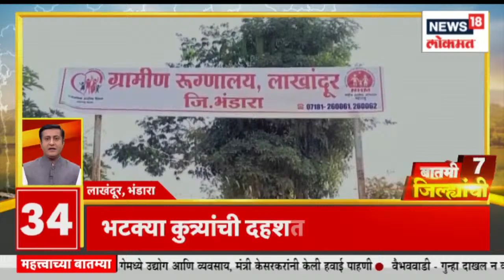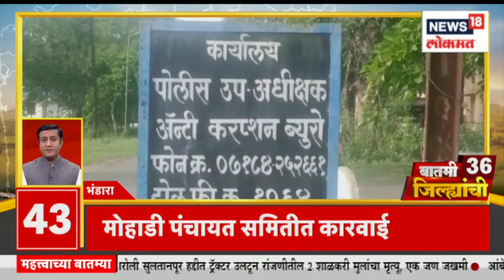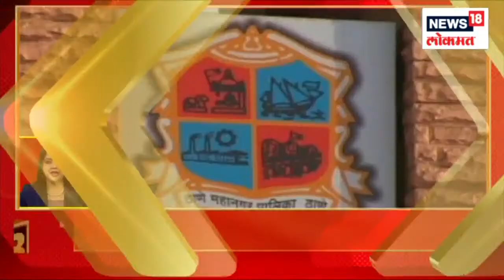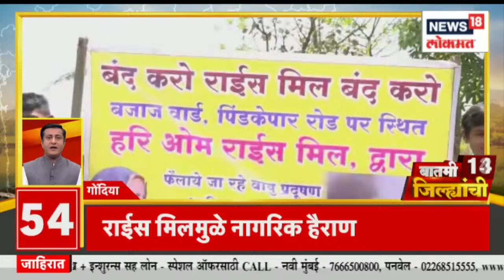बातमी 36 जिल्ह्यांची | बाप्पाला आंब्यांचा नैवेद्य | Eid 2023 | Maharashtra Politics | Marathi News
As the moon was sighted on Friday, there is excitement of Eid across the country today. Presence of Deputy Chief Minister Devendra Fadnavis for Bhoomipujan and public dedication of various programs in Bhayander. State Industry Minister Uday Samant will visit Amravati today . Chief Minister will visit Nandurbar district today. Chandrakant Dada, Ajit Pawar in Pune. Ajit Dada is likely to hold a press conference at Mulshi in the evening.

शुक्रवारी चाँद दिसल्यामुळे आज देशभरात ईदचा उत्साह  . भाईंदरमध्ये विविध कार्यक्रमांच्या भूमीपूजन आणि लोकार्पणासाठी उपमुख्यमंत्री देवेंद्र फडणवीस यांची उपस्थिती . राज्याचे उद्योग मंत्री उदय सामंत उद्या अमरावती दौऱ्यावर.मुख्यमंत्री आज  नंदुरबार जिल्हाच्या दौऱ्यावर . चंद्रकांत दादा, अजित पवार पुण्यात. अजित दादा संध्याकाळी मुळशीला पत्रकार परिषद घेण्याची शक्यता.

n18oc_news